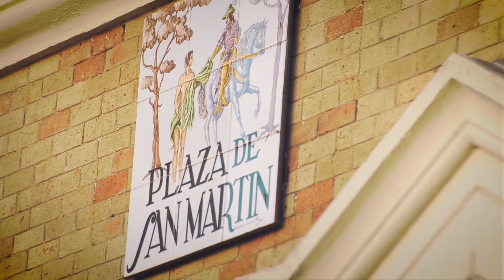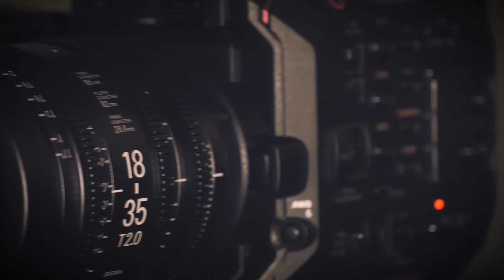Panasonic Live Entertainment Roadshow brings automation alive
Last year Live Entertainment Roadshow was captured live in Madrid showcasing how the industry is automating with a range of solutions from Panasonic, BlackTrax and Disguise. On display were live production racks, robotised cameras, mixers and slow-motion cameras as well as tracking systems and laser projection. Watch last year event.